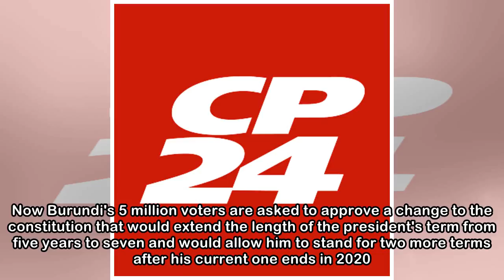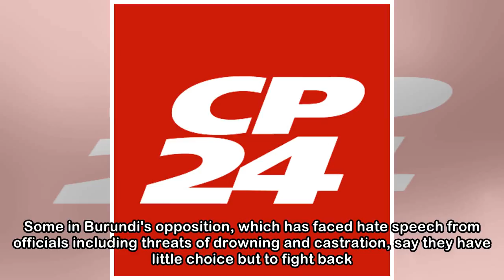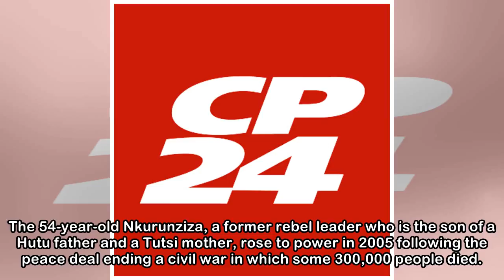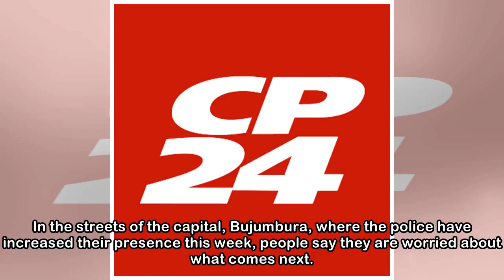Tense presidential referendum vote begins in Burundi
BUJUMBURA, Burundi -- Burundians vote Thursday in a referendum that could keep the president in power until 2034 and threatens to prolong a political crisis that has seen more than 1,000 people killed...